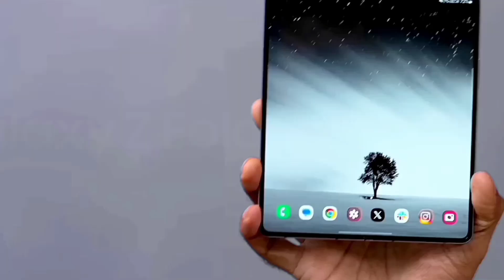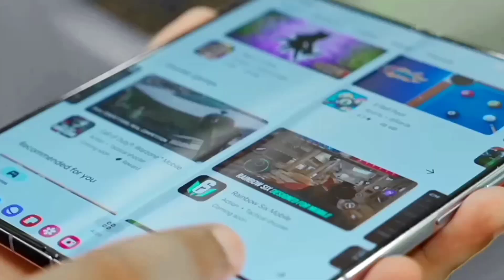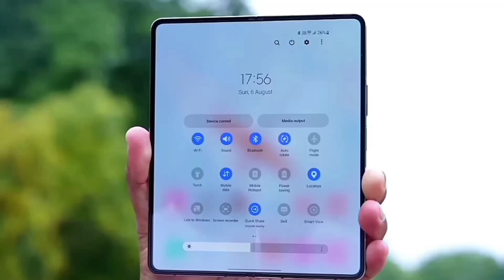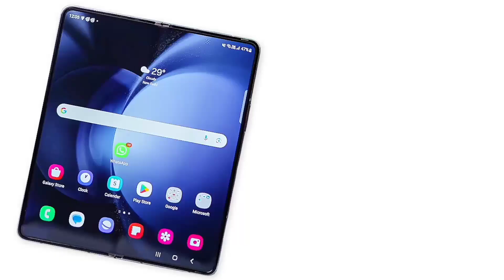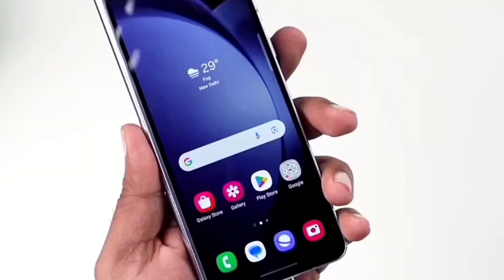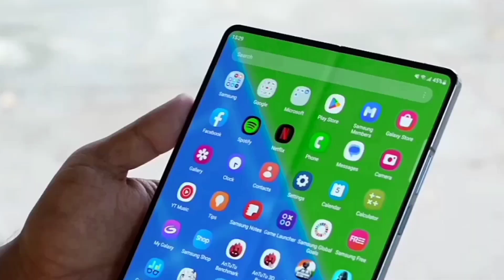Samsung Galaxy Z Fold 5 - "Fast & Furious" 😌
Samsung Galaxy Z Fold 5 - "Fast & Furious". So Doston , Today in this video we will talk about Samsung Galaxy Z Fold 5 smartphone that comes with 6.2" 120Hz Dynamic AMOLED 2X cover display , 7.6" 120Hz QXGA+ Dynamic AMOLED 2X flagship display , Snapdragon 8 Gen 2 powerful processor, Flagship OIS 50MP Camera setup and much more. So Watch This Video Till End and Share it.

Video Highlights

00:00 Introduction
01:03 Box Contents
01:23 Design
01:53 Display
03:01 Specifications
04:25 Cameras
05:19 Battery
05:38 Connectivity
06:07 Multimedia
06:35 Conclusion

Do That , That Makes You Awesome..
Take care